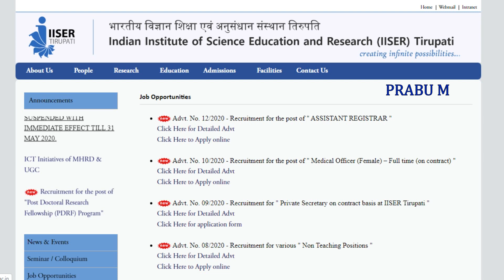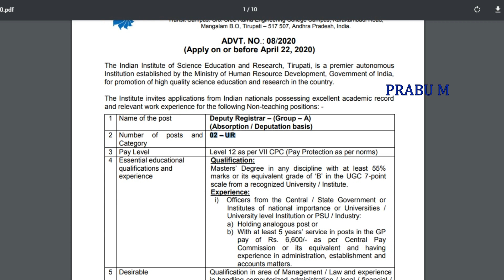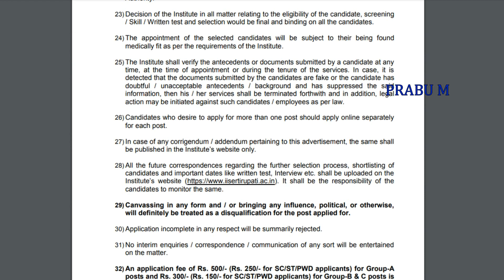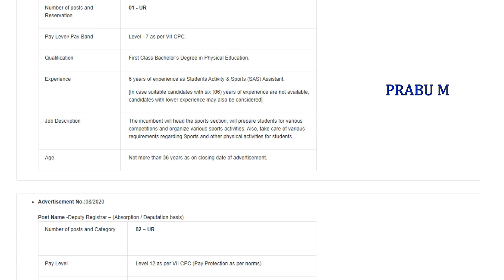அலுவலக உதவியாளர் வேலை | நூலக உதவியாளர் வேலைவாய்ப்பு | Government jobs 2020 in tamil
அலுவலக உதவியாளர் வேலை | நூலக உதவியாளர் வேலை